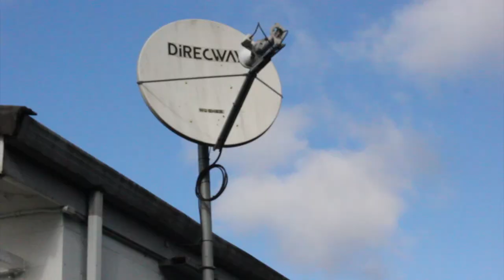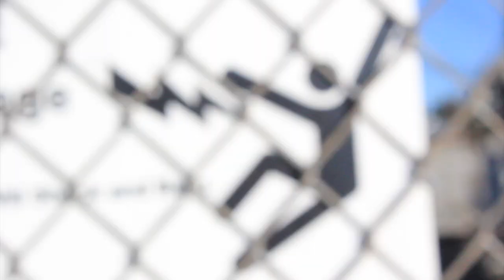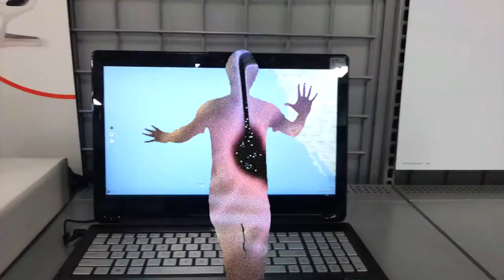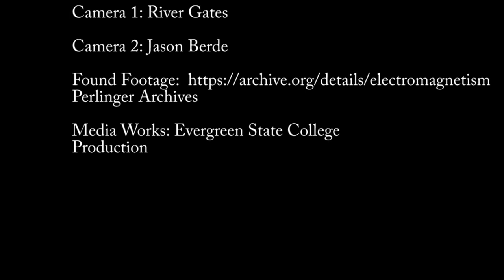Signal Signal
An Essay Film about Electromagnetism and its physiological impact